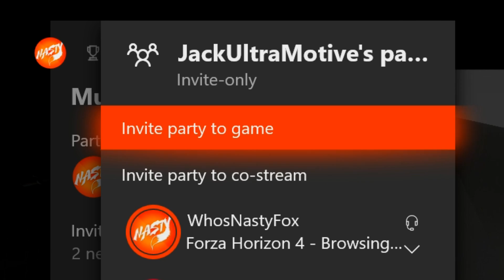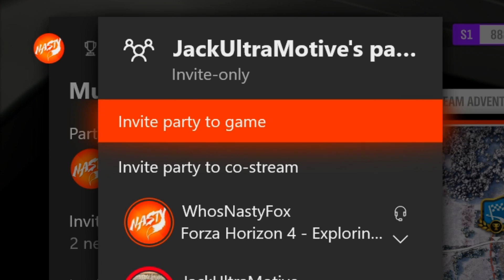Forza Horizon 4 | Best Winter Car Challenge! (Funny Moments)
► LINKS

Xbox: WhosNastyFox